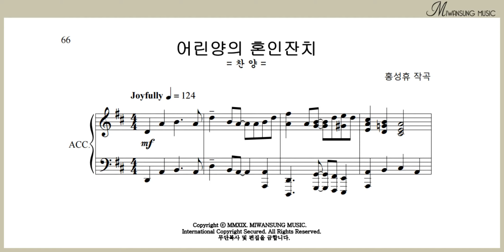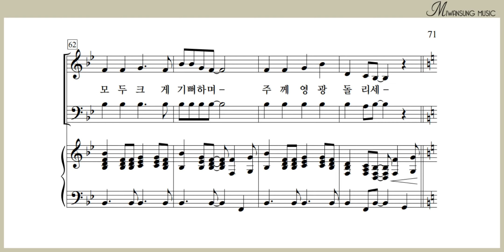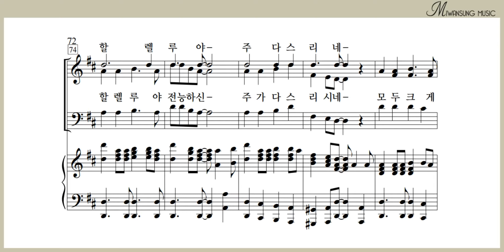어린양의 혼인잔치 / 알토파트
쉽고 은혜로운 찬양 7집 / 어린양의 혼인잔치 / 알토파트